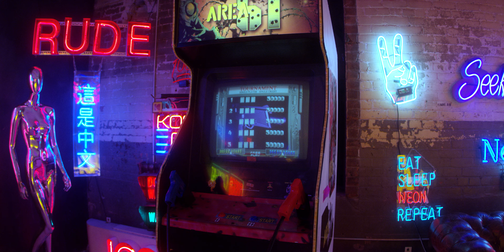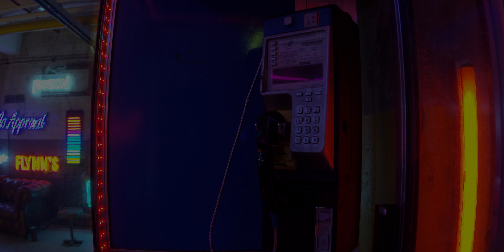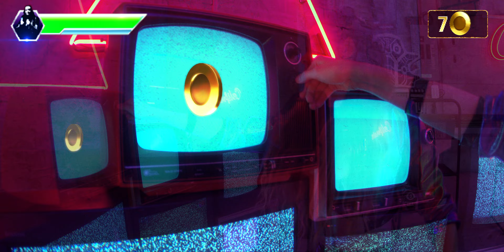"Metaverse: Live Gameplay" 👾 | VIDEO LIVE GAME PLAY SHORT FILM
Play “Metaverse” selecting through 3 characters. Make it through the level to collect coins and defeat the lord of the gremnom's.

Love twitch steam gameplay featuring costumes from League of Legends. Works on xbox, ps5, playstation, Nintendo wii, virtual world, VR headset, similar to mine craft for pcgaming.a

Written, directed and edited by Marina Bruno.

Cast by DJ Wright, Lara Bunta, Manan Desai, Marina Bruno.

Camera by Andrew Maclennan.

Presented by Wondering Pictures.

In association with Sackett Street Films.